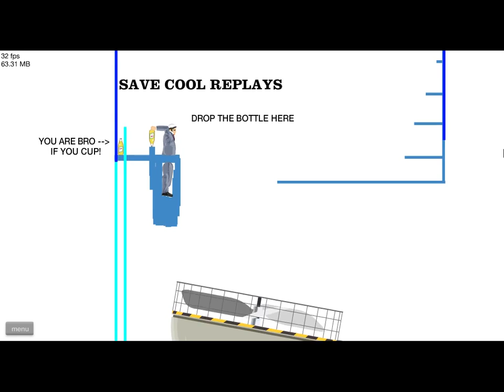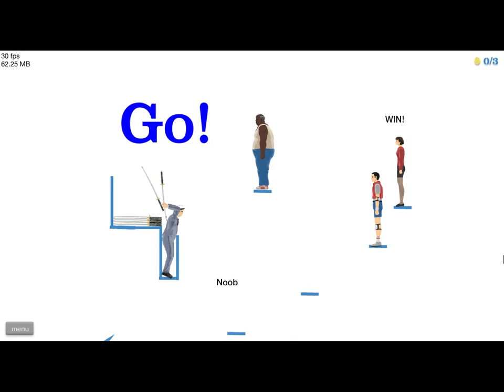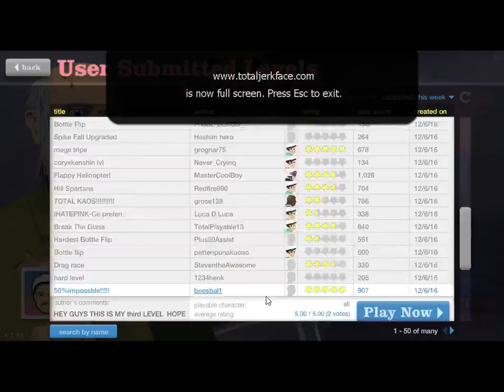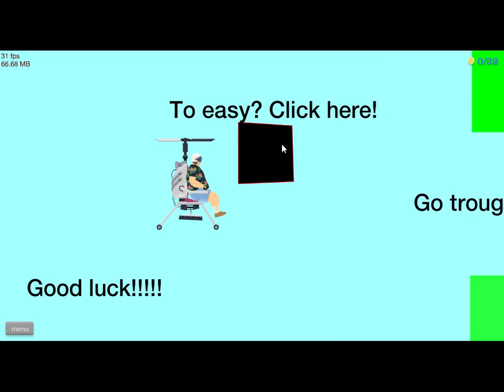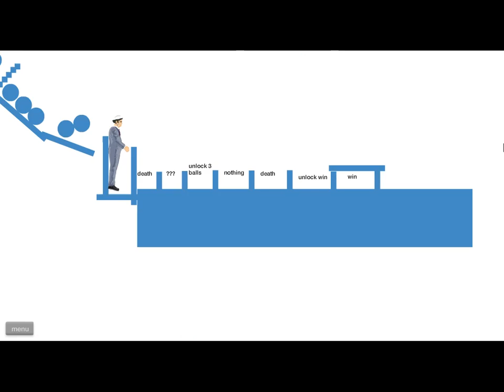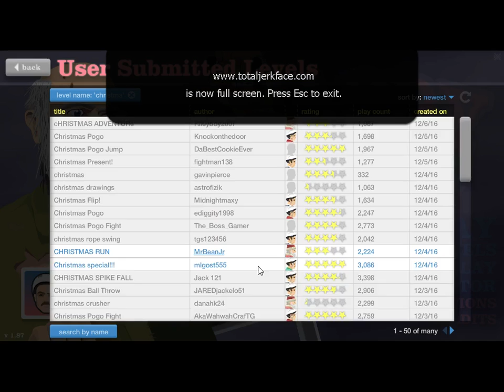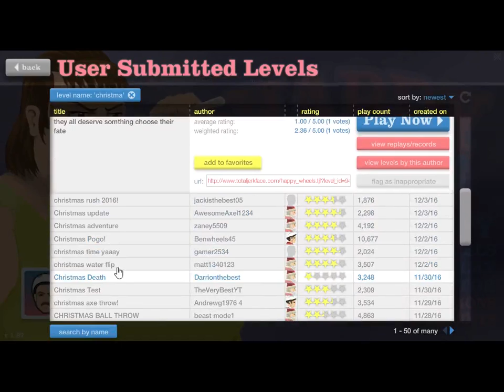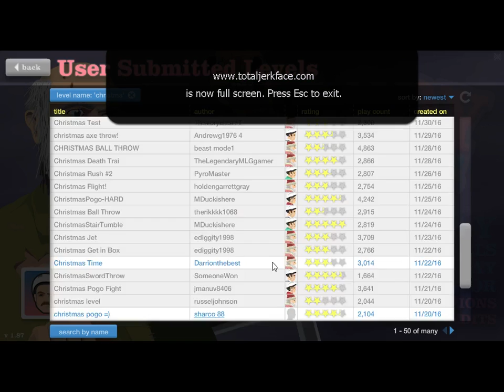Happy Wheels (Rip Off)